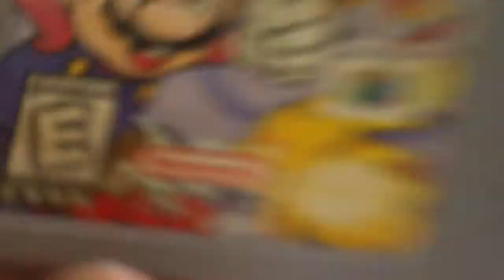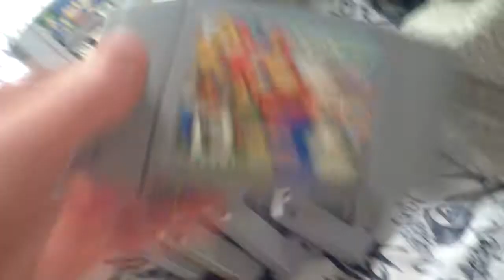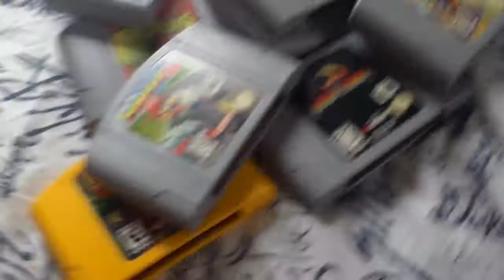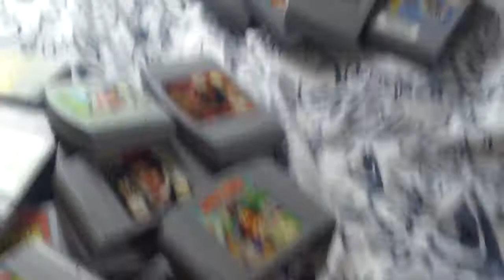N64 Future LP'S And Requests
Hey it's me again, so I will start taking requests from you so send me more requests